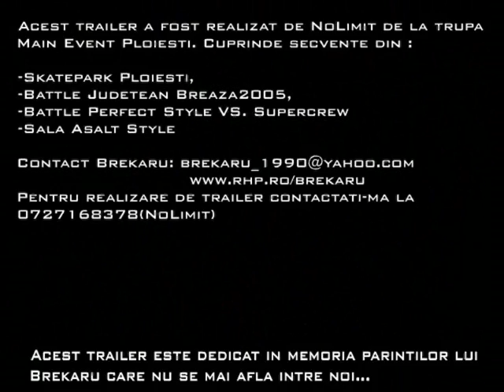Brekaru AsaltStyle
bboy Brekaru Trailer